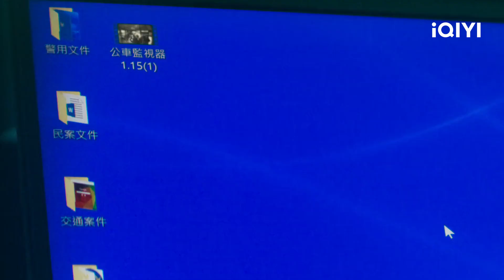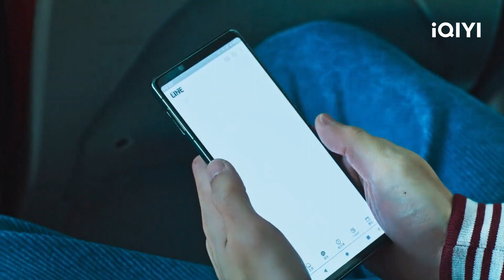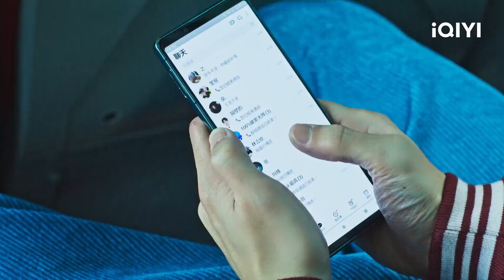رؤية اثناء الحادثة | هلت المشاكل Oh Here Comes Trouble ا الحلقة 6 ا iQIYI Arabic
مقدمة:
         "بو يي يونغ" هو طالب مدرسة ثانوية نموذجي. وفجأة يكتسب بشكل غير متوقع قوى خارقة بعد الاستيقاظ من حادث سيارة ، فإن حياته التي كانت خالية من الأحداث أصبحت فجأة غير عادية بعد الآن. تري ماذا سيحدث؟